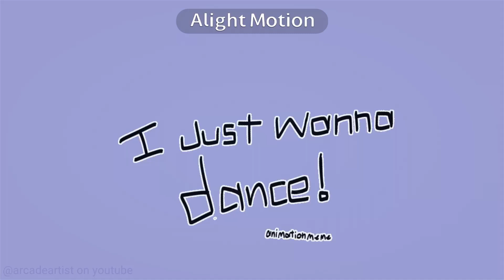I just wanna dance - ANIMATION MEME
I jus wanna dance!!
this is kinda old sry lol, found it sitting in my projects lol..
flipaclip was used

fig is the character